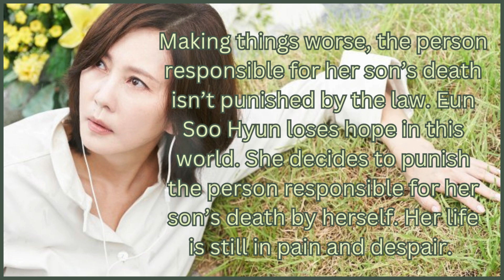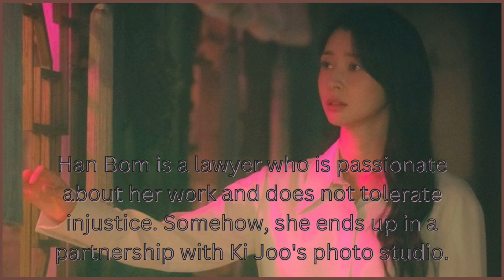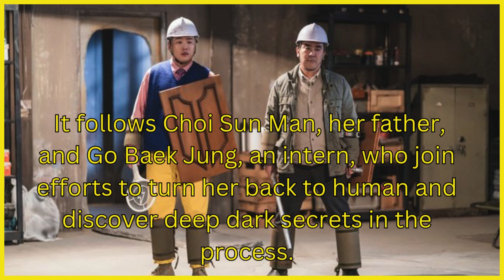March Korean drama part 1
00:00 - Wonderful World 원더풀 월드
01:07 - Queen of Tears 눈물의 여왕
02:06 - The Midnight Studio 야한 사진관
03:14 - Chicken Nugget 닭강정